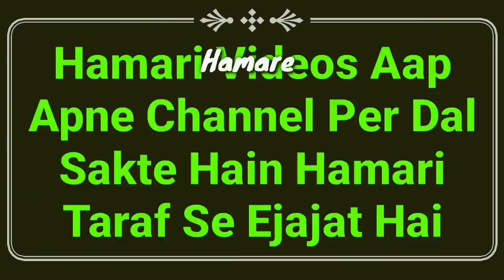Shab e Qadr Ki 12 Rakat Nafil Namaz Ka Tarika | Lailatul Qadar Namaz Kaise Padhe | Shabe Qadr 2021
Shab e qadr ki namaz ka tarika kya hai? 12 rakat lailatul Qadar me nafil namaz padhte hain? iski Haqeeqat or fazilat kya hai? kaise padhe by Mufti Abdur Rahman Banahara MARB Deeni Malumaat YouTube Channel

2⃣ WhatsApp Par Ham Se Judne Ke Liye Aap Apne WhatsApp Number Se Hamare WhatsApp Number Ko Apna Naam Aur Mukammal Adress Ke Saath Add Likh Kar SMS Send Karen,

3⃣ Koi Sawal Yani Masla Masaail Puchna Ho To Aap Comment Ke Zarya Puch Sakte Hain Ya Mufti Sahab Ke Number Par Call Kar Ke Puch Sakte Hain,

4⃣ Channel Ke Bare Mein Kuch Batana Ho Ya Aap Apni Video Dalna Chahte Hain To Rabta Kar Sakte Hain,
🌎MARB🌎
Channel By :- Mufti Abdur Rahman Banahara
Full Adress:-